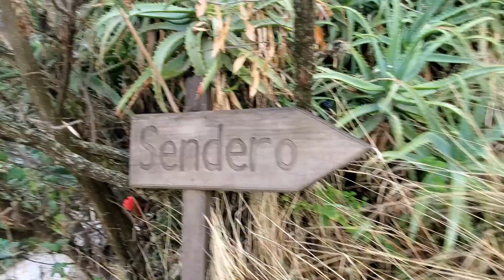Take you through Peña de Bernal QRO in Mexico in ten minutes(拉佩尼亚·德·伯纳尔)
Peña de Bernal is a 433-metre monolith, one of the tallest in the world. It is located in San Sebastián Bernal, a small town in the Mexican state of Querétaro. It is one of the most touristic sites near the capital of Santiago de Querétaro.
Peña de Bernal 是一座 433 米的巨石，是世界上最高的巨石之一。 它位于墨西哥克雷塔罗州的一个小镇圣塞瓦斯蒂安伯纳尔。 它是首都圣地亚哥德克雷塔罗附近最受欢迎的旅游景点之一.